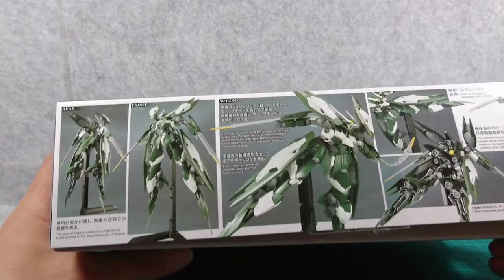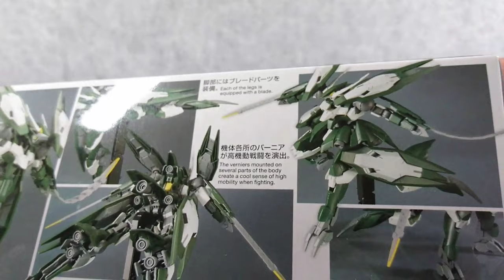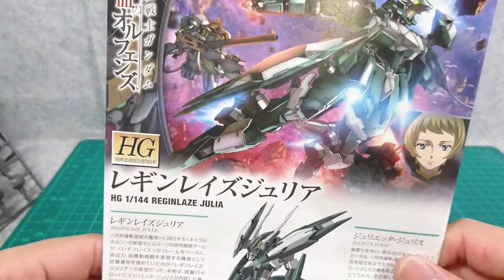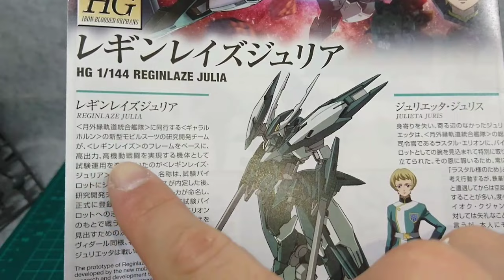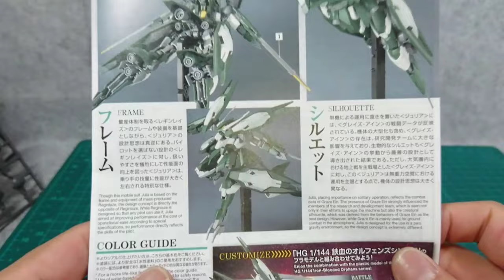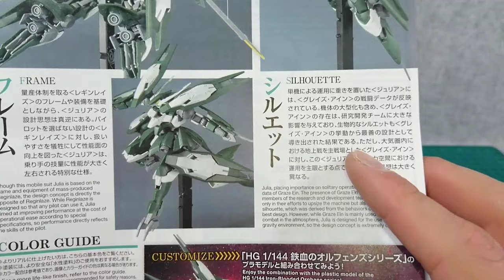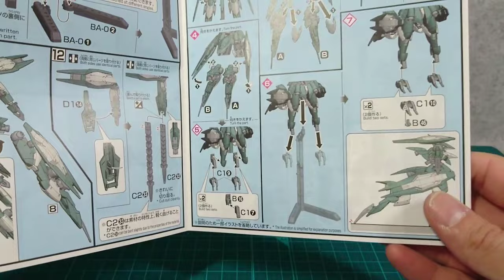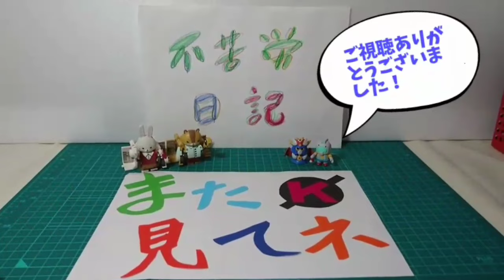(ガンプラ) 鉄血のオルフェンズ HG 1/144 レギンレイズ ジュリア レヴュー GUNPLA IRON-BLOODED ORPHANS HG 1/144 REGINLAZE JULIA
鉄血のオルフェンズ　HG レギンレイズ ジュリアのレビューです。たっぷりレビューしてるので長いですが最後までご覧ください。